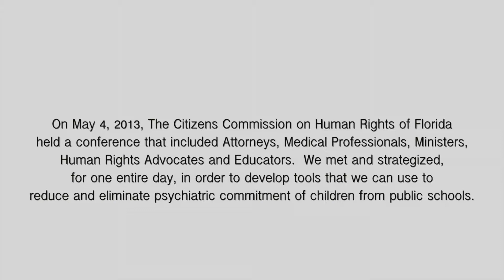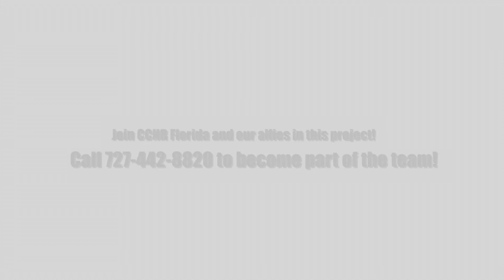2013 Attorney's Conference presented by CCHR Florida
The Citizens Commission on Human Rights of Florida sponsored a conference on May 4 2013, to address the problem of children being fraudulently committed to psychiatric facilities.

The keynote speaker of the event was internationally known human rights attorney and author, John Whitehead. Widely recognized as one of the nations most vocal and involved civil liberties attorneys, Whitehead's approach to civil liberties issues has earned him numerous accolades and accomplishments.

The conference focused on Florida's involuntary commitment law, the Baker Act. This law allows a person to be forced without consent into a mental treatment facility for up to 72 hours. The law is carefully written so that only those persons who pose a genuine threat to themselves are others should be committed. However, it's routine in Florida that school children are taken from school, in handcuffs, in a police car to an institution, with no consent or even knowledge of the parents. Though the law was written to apply only to those posing an imminent threat, it is applied to young children who may, upon invasive questioning, admit that at some point in their lives feel sad enough to harm themselves or someone else.